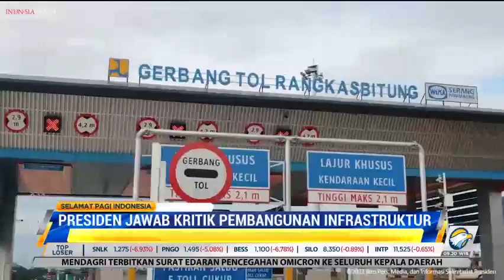Jokowi: Infrastruktur di Desa Dibangun untuk Meningkatkan Ekonomi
Pembangunan infrastruktur yang digencarkan pemerintaan Presiden Joko Widodo, bukan hanya skala besar seperti jalan tol dan bendungan. Infrastruktur skala kecil di pedesaan juga dibangun sebab merupan pondasi untuk meningkatkan kesejahteraan warga  dan daya saing bangsa.

"Kita mau tingkatkan pertumbuhan ekonomi, daya saing dan yang paling penting membuka lapangan kerja seluas-luasnya. Apa pun cacian dan hinaan, saya akan kerjakan terus," tegas Jokowi.